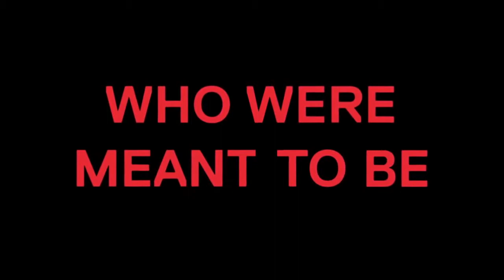Crazy Sexy Cool: The TLC Story - Trailer V.O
Titulo: Crazy Sexy Cool: The TLC Story
Año: 2013
Dirección: Charles Stone III
Actores: Keke Palmer,  Drew Sidora,  Lil Mama,  Rochelle Aytes,  Evan Ross,  Ariana Neal, Carl Anthony Payne II,  Donny Boaz
Sinopsis: Historia del famoso trío de hip hop/r&b/pop TLC, que alcanzó la fama a principios de los años noventa, vendiendo hasta 22 millones de copias de su disco "CrazySexyCool". Posteriormente cayeron en la bancarrota y en las peleas entre sus integrantes.